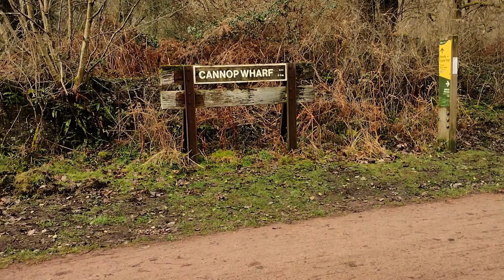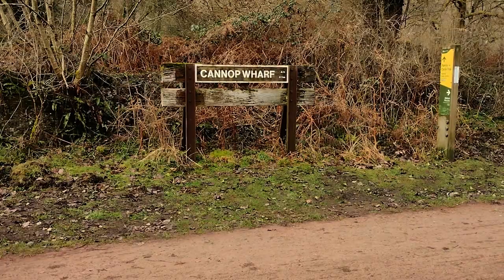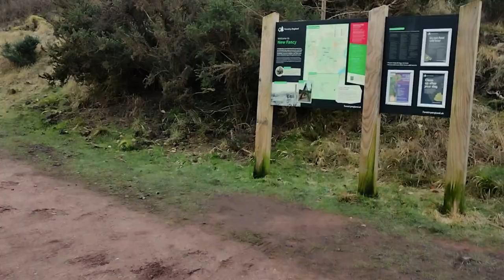Parkend - Search for Goshawk and Dippers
Join me as I travel to Parkend to try and find White Thought Dippers and Goshawks.
I have been using a Nikon 500mm F4 Lens and the D850 body, Videos have been recorded on a Moto G62 G5 Mobile Phone.

Chapters - Remember you can click Crlt and Arrow to skip to the next Chapters

00:00 - Intro
00:13 - Finding a Location Videos
03:52 - Night Time Visit
04:30 - Morning Video
05:04 - Feeder Bird Photos
06:34 - Duck Lake | Pond Photos
08:22 - Duck Lake | Ponds Photos (Set 2)
11:12 - Swans and Duck Lake | Ponds Photos (Set 3)
13:15 - Dippers
15:32 - New Fancy Road View Point Photos